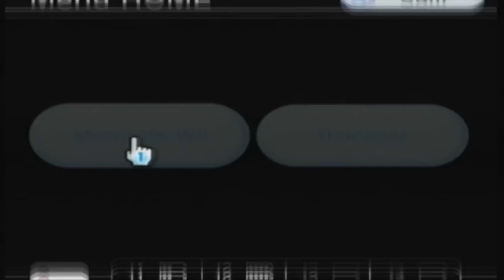Punch Out - Face to Face (Axel vs Oscar)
Y hola gente muchos lo habían pedido así que aquí esta el gran cara a cara D: